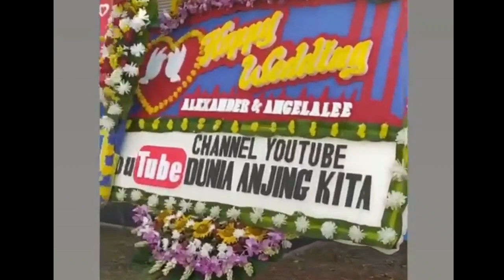ANGELA LEE RESMI MENIKAH DGN ALEXANDER PENGUSAHA TAJIR